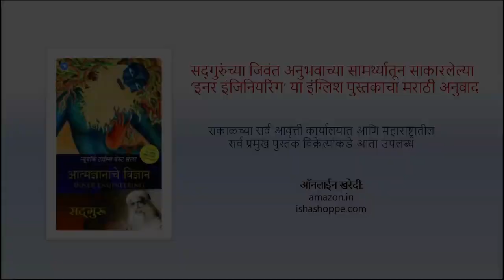रामायणातला राम खरोखर होता का? | Ramacha Astitva - Sadhguru Marathi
आपण रामाची पूजा करतोय या देशात, तो काही खूप यशस्वी नाहीये. त्याचं आयुष्य एक न थांबणारा अनर्थ आहे, तसं पाहिलं तर. हो! आजही त्याला real estate च्या समस्या आहेत, म्हणूनच तुम्ही हा प्रश्न विचारताय. पण फक्त आज नाही... आजच असं नाही. त्याच्या आयुष्याच्या सुरवातीपासून, त्याच्या पदरी नुसत्या समस्या आणि समस्या आणि समस्या. हे पहा, राज्यपदाचा अधिकार त्याच्याकडे होता. त्याचा सतरा का अठराव्या वर्षी राज्याभिषेक झाला. त्याचा एका राजकन्येशी विवाह झाला, आणि एक दोन वर्षांतच, त्याला वनात पाठवलं गेलं. ते दोघं काही जंगलात सहलीला गेले नाही, जसं काही TV serials मधे दाखवतायेत, राम-सीता अगदी मजेत विहार करताना. नाही. हे म्हणजे.. बरं का.. त्याला राज्यातून बहिश्कुर्त करण्यासारखं होतं, त्याचा सत्तेपासून आणि सगळ्यापासून. यानंच एखादा पूर्ण खचून गेला असता. पण त्यानं शांतपणे स्वीकार केला.
.आपण आज त्याची पूजा करतो – कारण जीवनानं एकामागून एक अनर्थ त्याच्यापुढे ठेवले, तरी या माणसानं कधी तक्रार केली नाही, कधी कलुषित बनला नाही, राग धरला नाही. विरक्त देखील झाला नाही. प्रत्येक कर्तव्य पूर्ण करत केला जे काही करायचं होतं ते, कितीतरी दुःख आणि यातना असताना देखीलआयुष्यभर. हा माणूस जे काही जमेल ते सर्व करत केला त्याकाळच्या प्रजेसाठी.